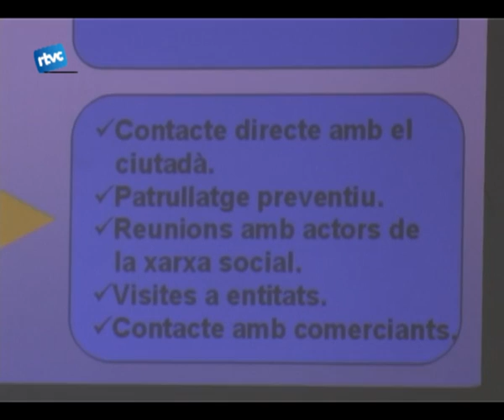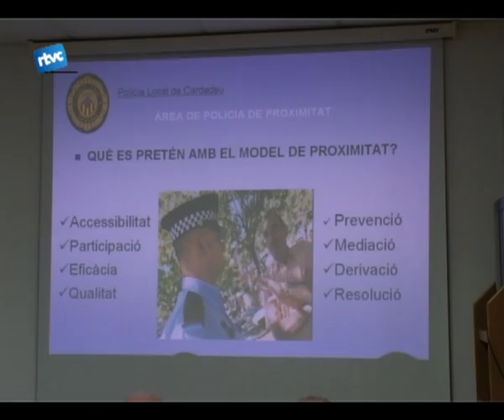Ampliació de la policia de proximitat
Des de ara fa un any pel Barri de lEstalvi i Bellavista hem pogut veure les figures de la policia local de proximitat. Ara, des de la Polcia Local, sha volgut posar una encarregada més per la zona del Poble Sec, la Granada i Can Serra.
El dimecres es va fer la presentació.